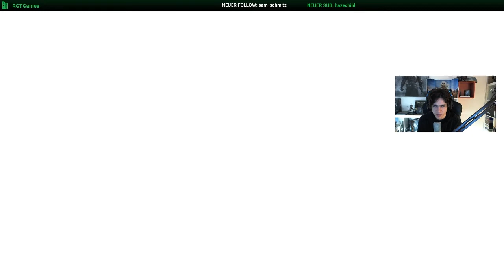Das erste Siegel | Let's Play #30 | Hollow Knight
Wir finden einen Maskenmacher. Aber wir haben noch unser Gesicht. Im entfernen Dorf wartet noch ein Boss auf uns. Jedenfalls denkt Brot das bis er merkt, dass er einfach zu einem dieser Wächter muss um das erste Siegel zu lösen. Easy.
Sei beim nächsten Hollow Knight Stream LIVE dabei! Jetzt auf Twitch folgen